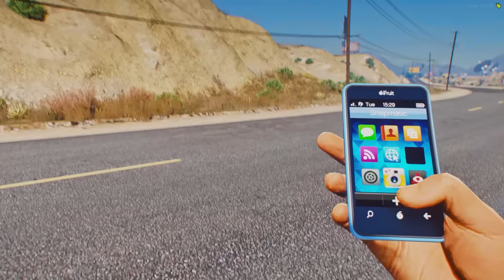GTA V: VIDA REAL | DESCI PARA PRAIA NO MAIOR ENCONTRO DE CARROS DE BALNEÁRIO CAMBORIÚ!💥 |#17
💡 No episódio de hoje: Allisson pega a estrada de Eclipse rumo a praia de Balneário Camboriú. No caminho acaba fazendo novos amigos e no grande evento automotivo, acaba arrumando um inimigo.

📲 Meu Canal de Gameplay ➡ @AllissonGODGames
📲 Meu Canal de Vlog ➡ @AlissonGODgarage
📲 Meu Instagram, T1KT0K, Tw1tter e Tw1ch ➡ allissongod

📌CREDITOS:
MODS PARA GTA 5/FIVEM: